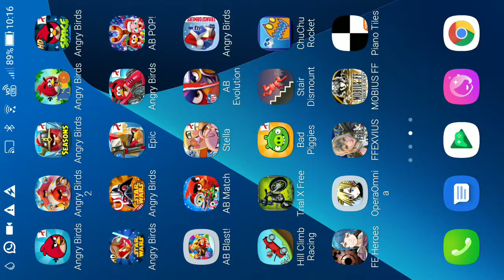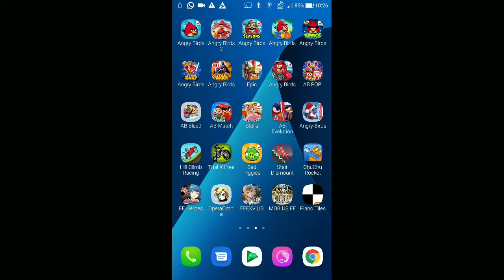Angry Birds Space - Cosmic Crystals - Level 7-20 - 135,400 - World Record!